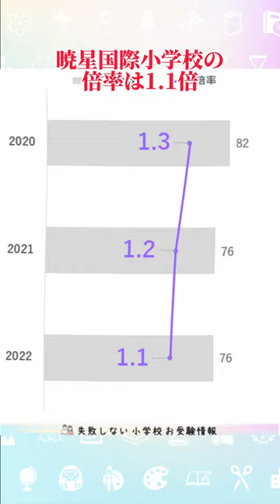暁星国際小学校 倍率 偏差値 小学校受験 お受験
小学校受験 に関する note を更新しました☺️

2022年度 暁星国際小学校 の倍率、偏差値｜失敗しない 小学校 お受験情報

私立小学校 や 公立小学校 国立小学校 の お受験 を徹底攻略！